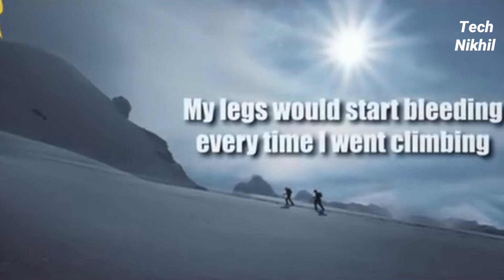अब तक का सबसे मोटिवेशनल वीडियो| most inspiring video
Es vedio ko dekhna ka baad kuch logo ki misundestanding durr ho jayagi kya hoga agar apan duniya sa umeed rakhna he chode da to